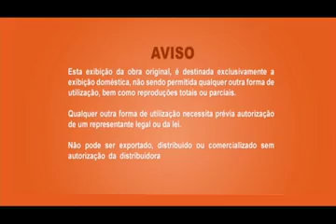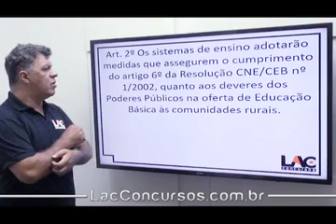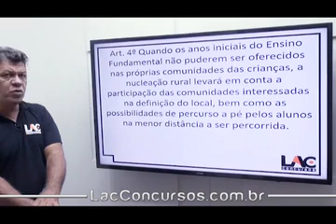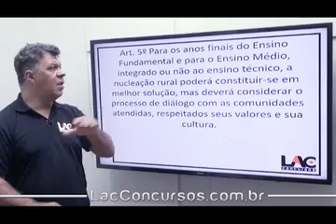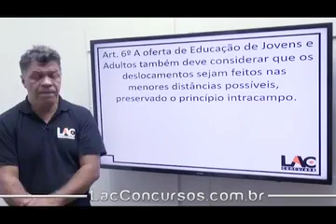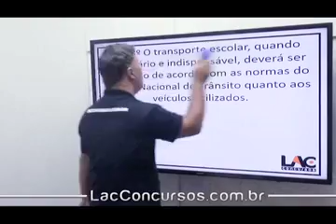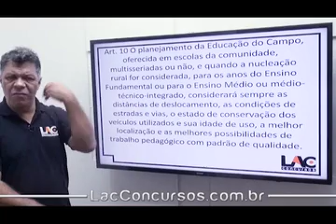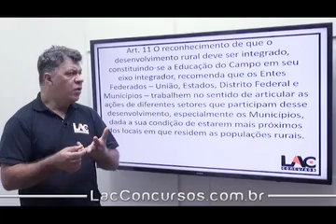9710 | Conhecimentos Pedagógicos - Parecer CNE-CEB n° 03/2008